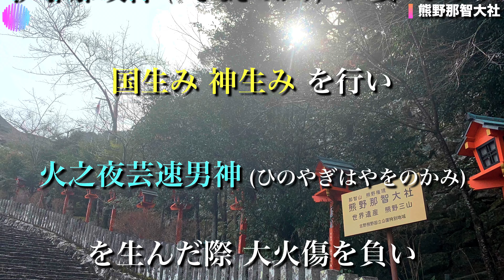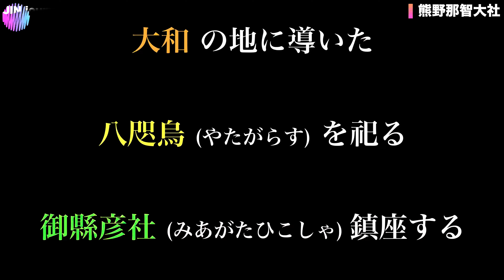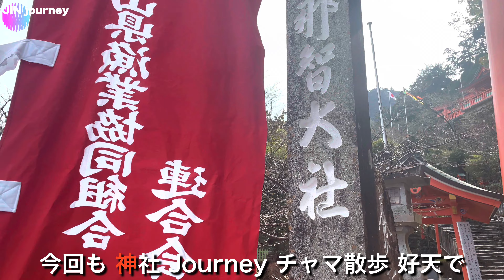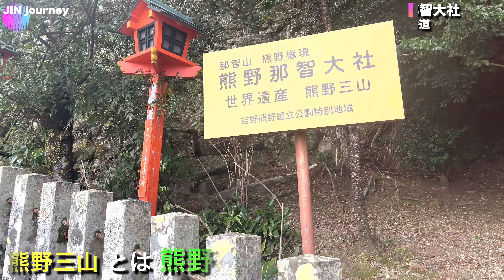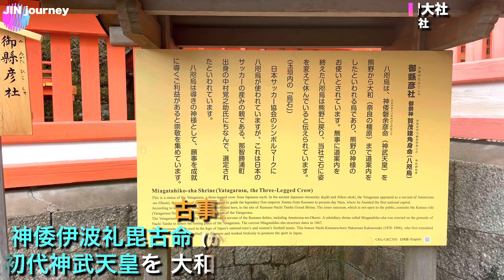【パワースポット！熊野信仰の中心地！】創建1700年 熊野三山 熊野那智大社(くまのなちたいしゃ)！那智御瀧(那智の滝)を有し、移転前の御滝本からだと、創建は紀元前662年！蘇りと八咫烏の聖地！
「きっと神様は自分の心の中」

ゆったりたっぷりのんびり古事記を知ると、旅がより豊かに楽しくなることでしょう！Jinジャーニーはそんな旅をしたい方に視聴して頂きたいチャンネルです。もちろん、
「神社って？」「初詣は行くけど？」「神様とかよくわからん！」「なんか、最近興味ある！」「お寺との違いがわからん！」「伊勢神宮には行ってみたい！」などなど、
そんな方々に是非覗いてみてほしいコンテンツ、チャンネルとなっております。
ですが、日本人として最低限の知識を有して欲しいとの思いで制作していますので、反面、教養じみた側面もあります。教育番組的な。ただし本心はゆったり楽しんで、様々な想い、考えを持つ、もっと数多くの皆様に気軽に、カジュアルにお散歩感覚で神社を巡ってもらえるのが一番の願いであります。

　今回は、和歌山県東牟婁郡那智勝浦町那智山に鎮座する 熊野那智大社(くまのなちたいしゃ)です。
　熊野三山として、熊野本宮大社、熊野速玉大社、そして熊野那智大社が熊野三山となり、全国約4000社ある熊野神社の御本社であり、日本第一大霊験所根本熊野三所権現として崇敬篤い神社であります。

　初代神武天皇の東征を起源としており、その年代はなんと、紀元前662年となります。
　八咫烏が、神武天皇一行を熊野から大和まで案内し、無事役目を終えた八咫烏は、熊野の地に戻り、現在は烏石に姿をかえ休んでいると言われています。

　ということで、熊野那智大社のパワーとエネルギー、悠久の歴史を動画を通じて感じて頂きたいです。
　本業をしながらの神社旅ですが、全国制覇を目指して邁進中なので、応援よろしくお願いいたします！